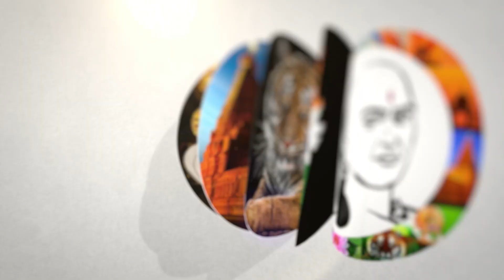இனி 2000 செல்லும் | பொதுமக்களுக்கு மட்டும் | RBI | MK Stalin | DMk | Chanakyaa News - 23.05.23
சாணக்யா!